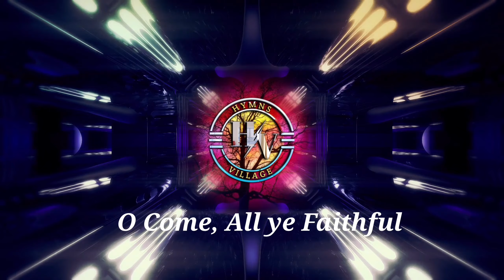O Come, All Ye Faithful | Dunamis Voice | Hymns Village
1.

2.
God from true God, and
Light from Light eternal,
born of a virgin, to earth he comes!
Only-begotten Son of God the Father: [Refrain]

3.
Glory to God, all glory in the highest: [Refrain]

4.
Word of the Father, now in flesh appearing: [Refrain]